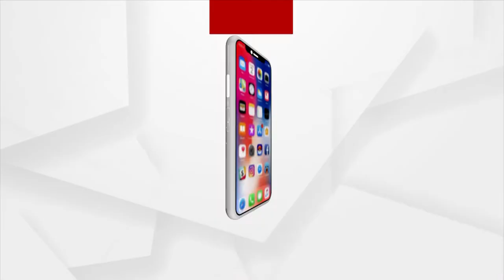Ganesh Chaturthi 2022: PM Modi performs 'Aarti' at Piyush Goyal’s residence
Prime Minister Narendra Modi performs 'Aarti' at Piyush Goyal’s residence.